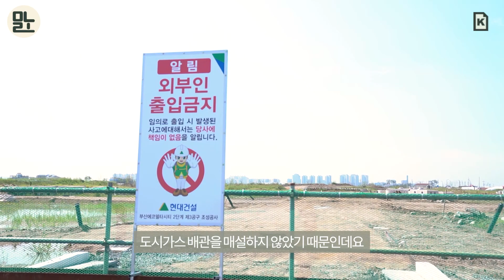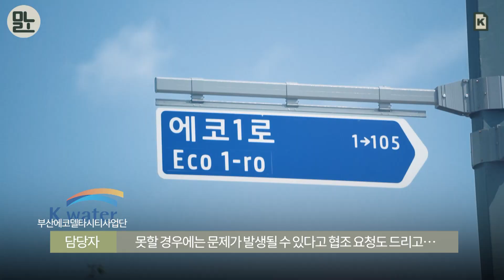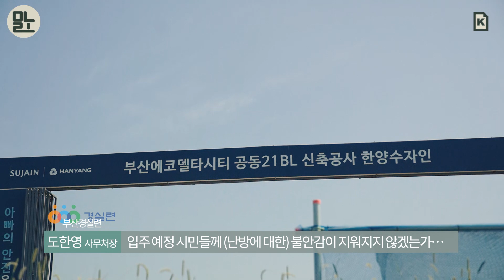친환경 ‘에코델타시티’ 도로를 다시 뜯어낸다고? [뭐라노]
부산 강서구 ‘에코델타 스마트시티’는 첨단 IT기술이 접목된 국내 1호 국가시범도시입니다. 총사업비만 6조 원 넘는 초대형 프로젝트인데요. 수 만세대의 공동주택과 연구 중심 산업단지가 입주할 예정입니다.
준공을 1년 앞둔 에코델타시티가 논란에 휩싸였습니다. 길이 102㎞인 내부 순환도로 상당 구간을 뜯어내야 하기 때문입니다. 도로 건설에 앞서 도시가스 배관을 매설하지 않았기 때문인데요. 어찌된 영문인지 뉴스레터 ‘뭐라노’가 현장을 다녀왔습니다.